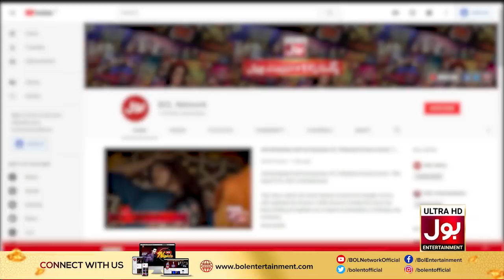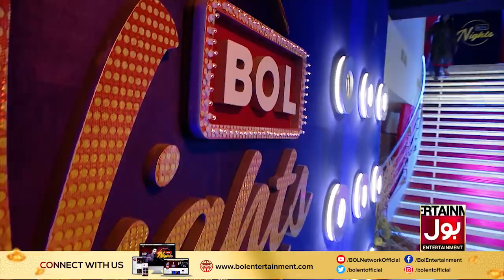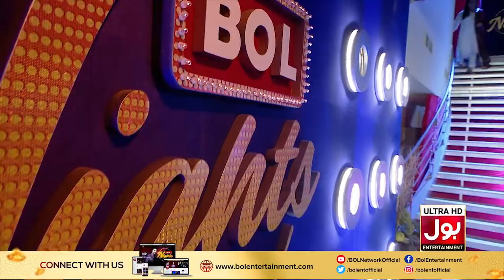BOL Nights with Ahsan Khan | Nida Mumtaz | Saba Faisal | Seemi Pasha | 30th August 2019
BOL Nights with Ahsan Khan | Nida Mumtaz  | Saba Faisal | Seemi Pasha | 30th August  2019 | BOL Entertainment